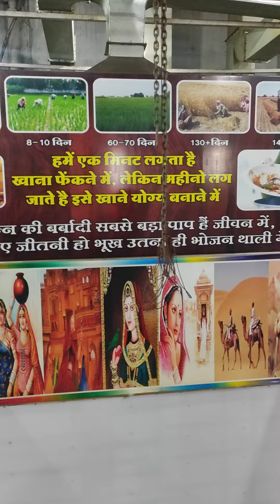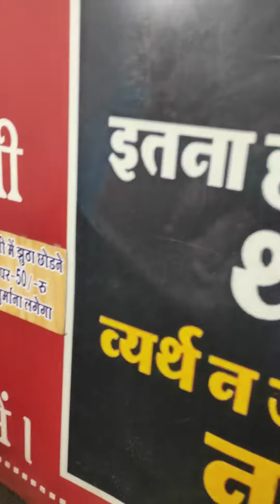indore karnavat hotel(1)